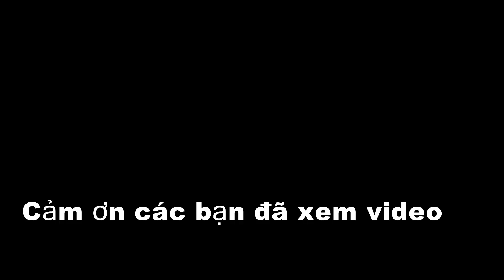Chàng trai bị Đ.I.Ê.N chỉ sau hai ngày cưới vợ đã dần bình phục sau sau hơn 20 năm/Khám phá miền Tây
Năm 21 tuổi, anh Rắn cưới vợ được hai ngày thì hóa điên, đập phá đồ đạc trong nhà, hành vi không kiểm soát được.
Người mẹ tuổi ngoài 80 phải cầu vái tứ phương nhưng cuối cùng chỉ còn một cách cuối cùng là nhốt vào một ngôi nhà được xây ở góc vườn để giam cầm lại. Vợ của anh Rắn cũng bỏ đi từ đó.
Suốt hơn 20 năm bị giam cầm trong căn nhà gạch lạnh lẽo ở một xã nghèo thuộc huyện Giồng Trôm, tỉnh Bến TRe, anh Rắn như một người vô hồn. Nhưng thời gian gần đây, được một người tư Bình Dương xuống chữa trị nên anh đã dần tỉnh táo, nói biết nghe lời và có tương tác qua lại.
Hy vọng anh sẽ có những chuyển biến tích cực trong thời gian tới.
Các bạn đăng ký ủng hộ kênh Khám phá miền Tây để xem video mới nhất hàng ngày nhé!